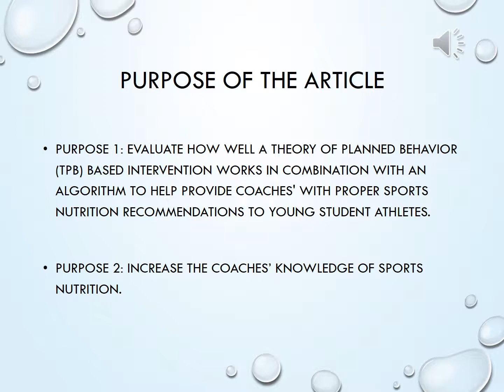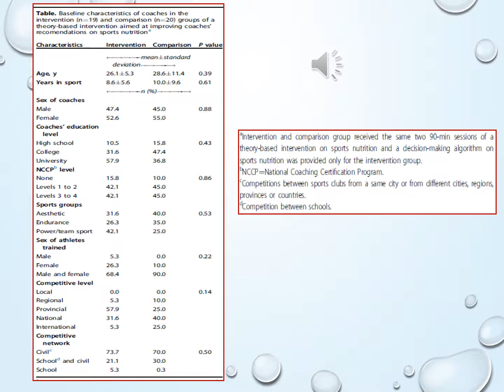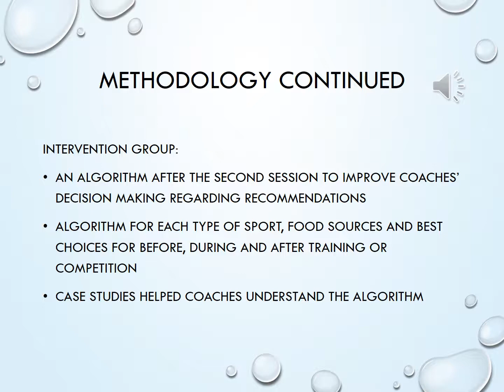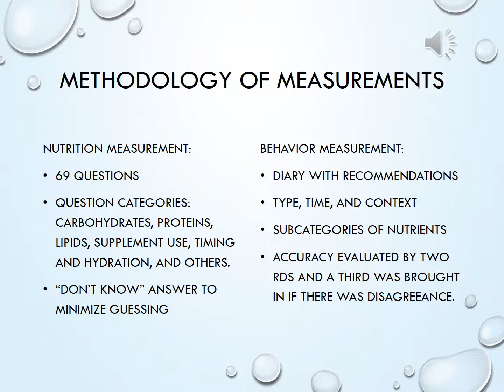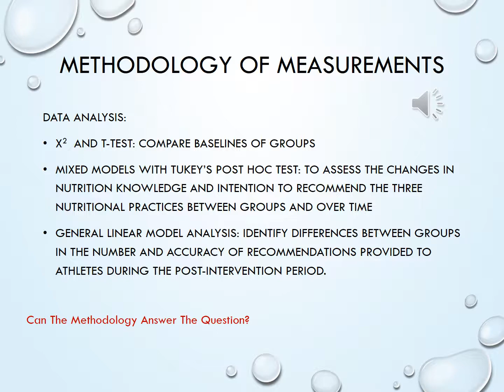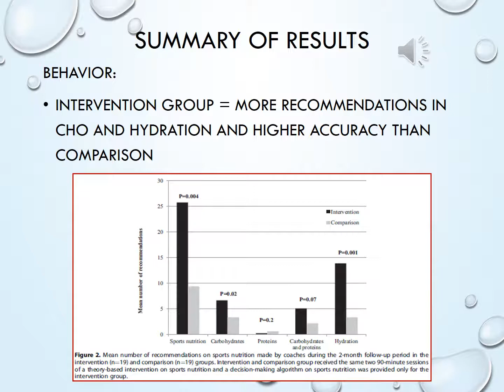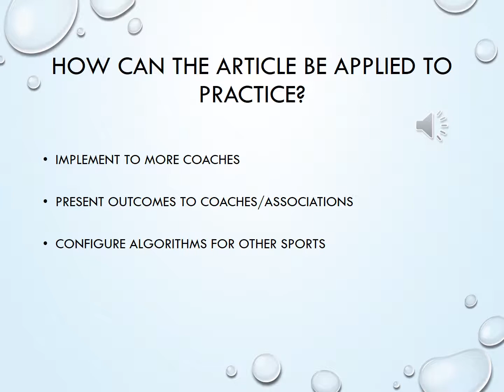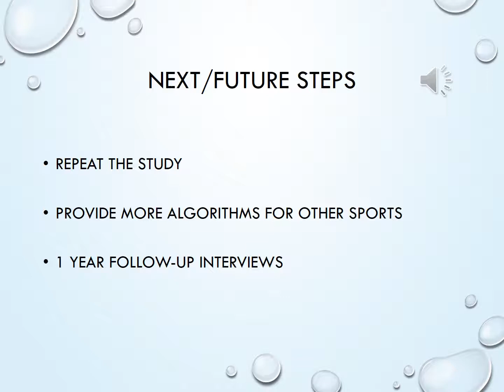Evaluation of a Theory-Based Intervention Aimed at Improving Coaches’ Recommendations...